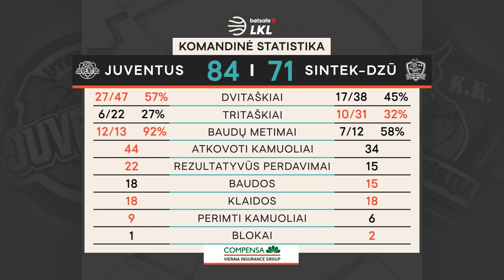„Betsafe–LKL“ rungtynių apžvalga: „Juventus“ - „Sintek-Dzūkija“ [2020-02-02]